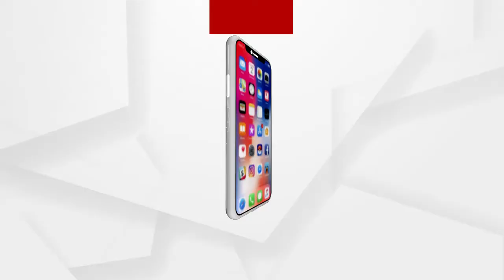ଜମିଲା କୋଣାର୍କ ମହୋତ୍ସବର ଦ୍ୱିତୀୟ ସନ୍ଧ୍ୟା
ଜମିଲା କୋଣାର୍କ ମହୋତ୍ସବର ଦ୍ୱିତୀୟ ସନ୍ଧ୍ୟା । ଏହାକୁ ଉଦଘାଟନ କରିଥିଲେ କେନ୍ଦ୍ରାଞ୍ଚଳ ରାଜସ୍ୱ ଆୟୁକ୍ତ ଅନୀଲ କୁମାର ସାମଲ ଓ ପର୍ଯ୍ୟଟନ ନିର୍ଦ୍ଦେଶକ ସଚିନ ରାମଚନ୍ଦ୍ର ଯାଦବ ଏବଂ ଓଡିଶା ଭାଷା ସାହିତ୍ୟ ସଂସ୍କୃତିର ନିର୍ଦ୍ଦେଶକ ରଞ୍ଜନ କୁମାର ଦାସ। ବାଙ୍ଗାଲୋରରୁ ଆସିଥିବା ଶର୍ମିଳା ମୁଖାର୍ଜୀ ଓ ଗ୍ରୁପଙ୍କ ଦ୍ଵାରା ଓଡିଶୀ ନୃତ୍ୟ ପରିବେଷଣ କରାଯାଇଥିଲା.
ଅଧିକ ଖବର ପାଇଁ ଡ଼ାଉନଲୋଡ କରନ୍ତୁ “Argus News” ଆପ୍